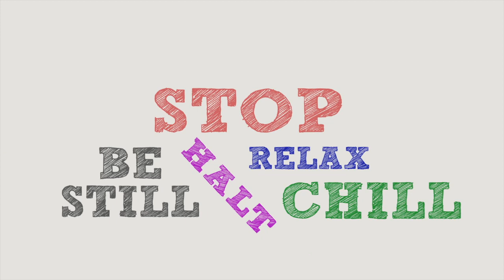Pray Read Go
This video is about Pray Read Go